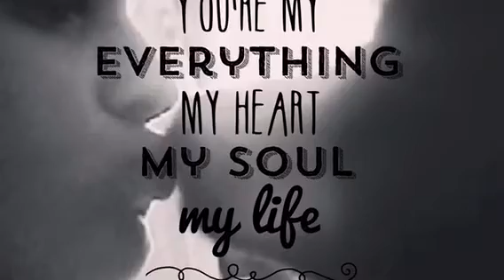Luna the crazy spaniel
Made this on Lu's third birthday, we've been through so much together, she's my baby girly!